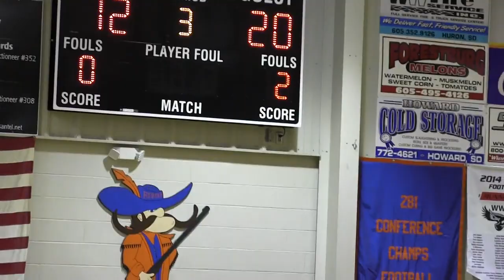2017 - 2018 281 Tournament Semi Hitchcock-Tulare vs Sanborn Central Woonsocket (Volleyball)